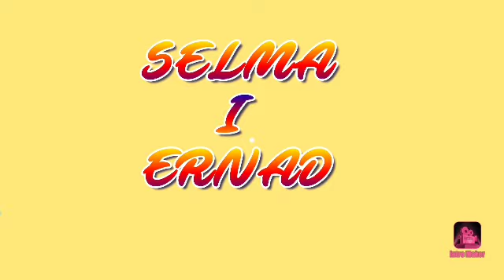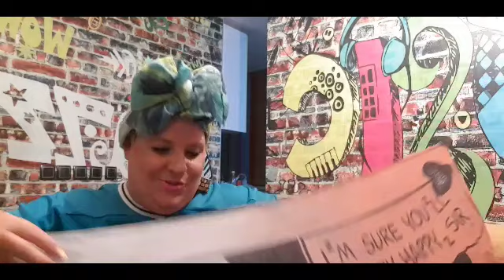Moja modna pravila